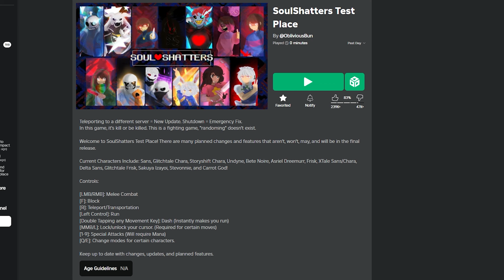NEW Insane REWORKS Leaks coming to this UNDERTALE Battlegrounds (SoulShatters)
Outro by (prod. massobeats)